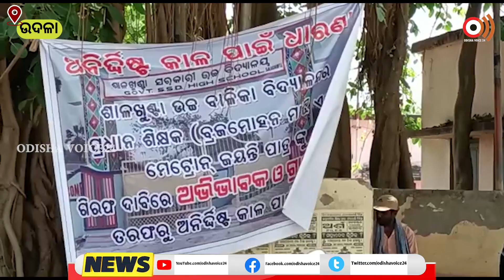Udala | ଛାତ୍ରୀଙ୍କୂ ଦୁର୍ବ୍ୟବହାର